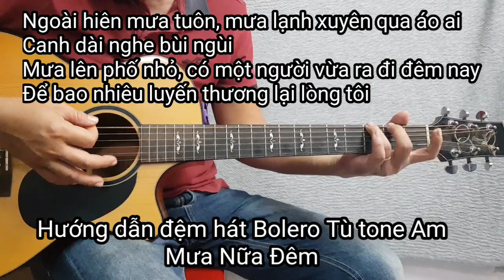#105 Mưa Nữa Đêm | Bolero Tù | Hướng dẫn đệm hát tone Am | Guitar Cấp Tốc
👉 Vậy nay mình xin để lại số tài khoản của mình. Anh em nào có lòng quyên tặng thì mình xin nhận tấm chân tình của tất cả các anh em. Mình xin chân thành gửi lời cám ơn đến tất cả các anh em. STK: 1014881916 Ngân hàng Vietcombank DIEU HONG CHUONG

👉 Cùng nhau chia sẻ những video bổ ích để học hỏi lẫn nhau. Giao lưu kết bạn, gắn kết mọi người đến gần nhau hơn. Để mỗi ngày là một niềm vui. Để cuộc sống luôn ý nghĩa và tốt đẹp các bạn nhé.
👉 Để ủng hộ kênh mình các bạn đừng quên nhấp vào đăng ký, like và chia sẻ cho bạn bè cùng xem, để cùng nhau tập đàn, cùng nhau thỏa mãn đam mê với Guitar các bạn nhé.
👉 Đó cũng là động lực để mình làm thật nhiều video hơn nữa chia sẻ đến các bạn.
👉 Đây là một giáo trình guitar cấp tốc, chia sẻ từ những phần căn bản nhất cho đến nâng cao. Nhằm để đáp ứng theo lời yêu cầu của các bạn và cũng để đáp ứng niềm đam mê chơi đàn guitar của tất cả các bạn, từ những bạn chưa từng tiếp xúc với đàn cho đến những bạn đã chơi được guitar.
👉 Vì là giáo trình cấp tốc nên mình xin phép chia sẻ tóm tắt cho các bạn, lượt bỏ bớt một số phần lý thuyết không cần thiết lắm cho giáo trình cấp tốc. Chỉ chia sẻ những gì cần và đủ để các bạn áp dụng vào thực hành. Sao cho trong thời gian sớm nhất các bạn có thể đàn được và các bạn sẽ sớm thỏa mãn được niềm đam mê của các bạn với Guitar.
👉 Mình có đánh số thứ tự bài, để các bạn dễ dàng hơn trong việc tìm kiếm và tiện theo dõi. Tùy theo cấp độ của mỗi bạn mà các bạn tìm clip thích hợp với các bạn và đúng cái các bạn đang cần tập nhé.
👉 Trong quá trình mình chia sẻ đến các bạn. Mình không cam đoan là mình sẽ không mắc phải những thiếu sót hoặc nhằm lẫn. Nên khi thắc mắc chổ nào các bạn hãy comment mình nhé. Mình sẽ giải đáp mọi thắc mắc của các bạn sớm nhất có thể.
👉 Xin chân thành gửi lời cảm ơn đến tất cả các bạn.